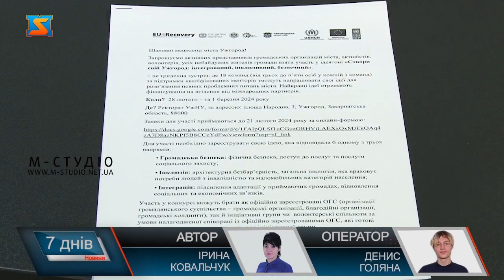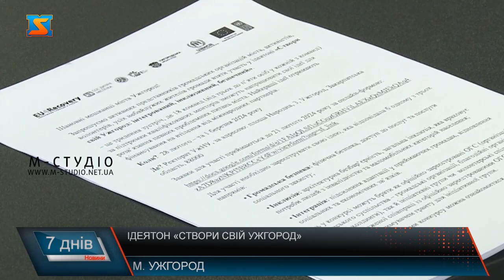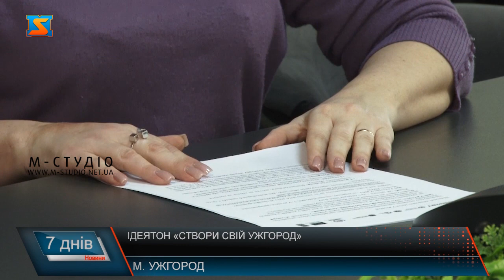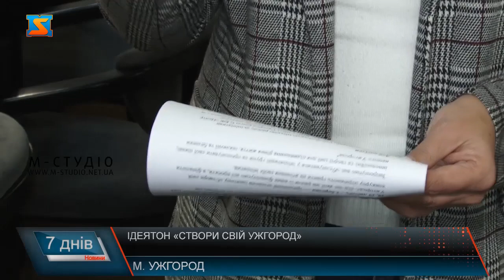Ідеятон «Створи свій Ужгород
Маєш ідею, як покращити улюблене місто? А грошей на це – не має! Долучайся  до ідеятону «Створи свій Ужгород».  Конкурс стартує 28 лютого 2024 року. Аби ідею реалізували за кошти міжнародних партнерів  – для початку треба подати заявку. Заповнити онлайн-форму  до 21 лютого.  Юліана Бокоч каже, цей проєкт – як та вудиця, яка дасть можливість зловити рибу. Ужгородці зможуть покращити улюблене місто реальними діями. Навіть, якщо ідею не відберуть, учасники отримають колосальний досвід написання грантів.  18 команд - до п’яти осіб у кожній -  за підтримки кваліфікованих менторів зможуть напрацювати свої ідеї для розв’язання певних проблемних питань міста. 19-20 лютого  для них організують дводенний тренінг  на тему «Проєктний менеджмент для громадського сектору», де активно пропрацюють, аби ідея трансформувалася у проєктну заявку, з якою команда вже зможе податись на конкурс.  Майданчик і фахівців залучать з УжНУ.  Ідею треба оформити так, аби зацікавити донора обрати саме ваш проєкт до реалізації, у  одному з актуальних напрямів. Громадська безпека: фізична безпека, доступ до послуг та послуги соціального захисту. Інклюзія: архітектурна безбар’єрність, загальна інклюзія, яка враховує потреби людей з інвалідністю та маломобільних категорій населення. А також інтеграція: підсилення адаптації у приймаючих громадах, відновлення соціальних та економічних зв’язків. Організатори запрошують ужгородців об'єднуватися у ініціативні групи та пропонувати цікаві, інноваційні та творчі ідеї для покращення Ужгорода! Кажуть, разом зможемо знайти нові рішення для викликів сьогодення, що стоять перед громадою! А ідеятон допоможе втілити їх у життя!